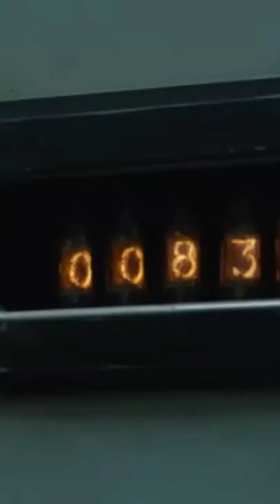Chernobyl nuclear kfkfkdkdkdkdkdkddkdkdkdkdkdkdkdkddkdkdkdkdkxkdkddkdkdkdkdkdkdkdkdkdkdkdkddkdkdk